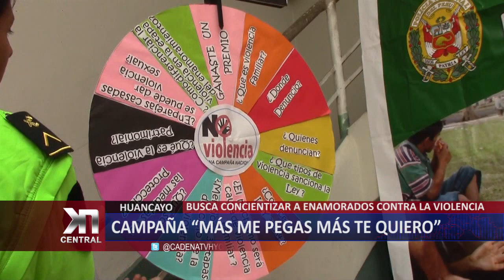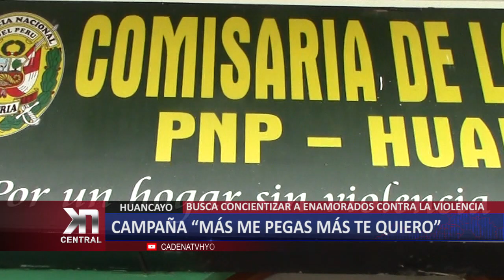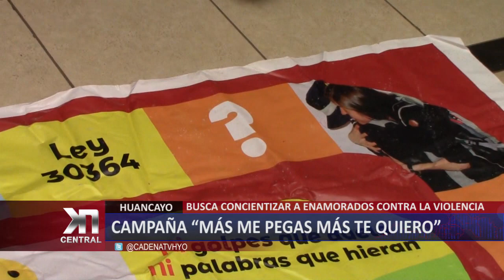CAMPAÑA “MÁS ME PEGAS MÁS TE QUIERO”